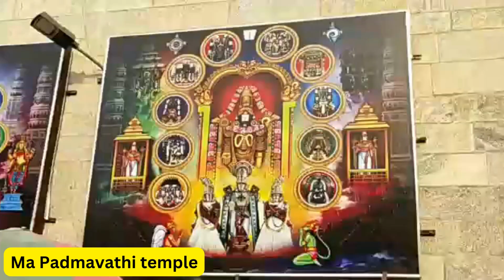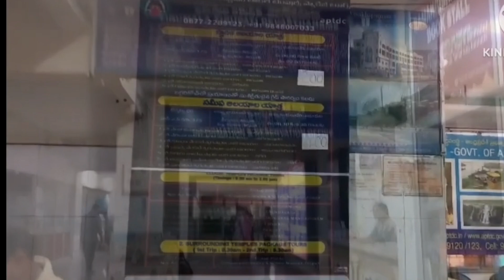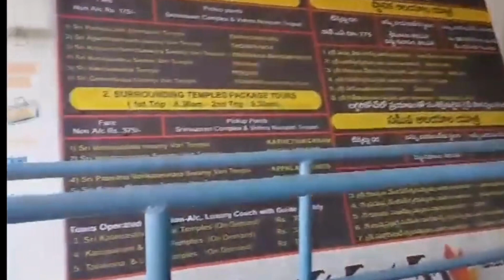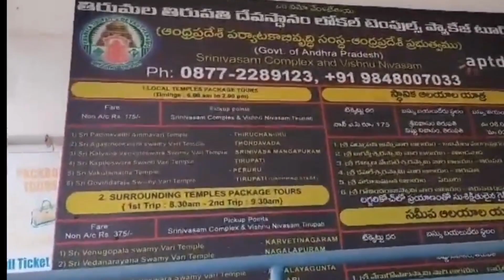HALF DAY FULL TOUR PACKAGES FOR LOCAL TEMPLES AND SITESEEING IN TIRUPATI AND SURROUNDINGS